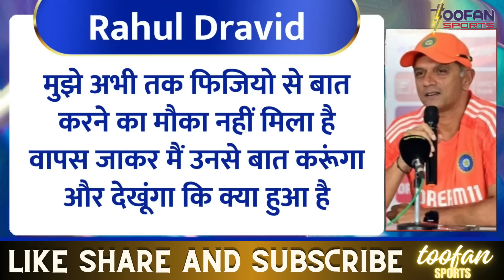दूसरे टेस्ट में Ravindra Jadeja का खेलना मुश्किल ! | IND vs ENG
Ravindra Jadeja
India vs England
Rahul Dravid
IND vs ENG
Ravindra Jadeja Hamstring Injury
Ravindra Jadeja India vs England
India vs England Hyderabad Test
Ravindra Jadeja Injury Update
Ravindra Jadeja Hyderabad Test
India England Test Match
virat kohli
cricket news
sports news
Jadeja injured in first test
Update on jadeja’s injury
Jadeja will miss second test India vs England
Team changes in Second test vs England
India vs England test review why India lost
Kuldeep Yadav will replace Ravindra Jadeja
india vs england 1st test playing 11
india vs england test squad 2024
india vs england test playing 11
india vs england test series 2024 squad
england tour of india test series 2024
england tour of india test squad 2024
india vs england test 2024
england tour of india 2024
india vs england squad 2024
ind vs eng 1st test playing 11